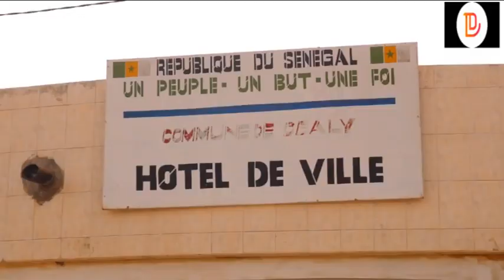QUELQUES RESPONSABLES DE DEALY RÉAGISSENT SUR LE GESTE DU MAIRE ASSETE SOW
Le chef de village de Déaly Madieng Niang, la Présidente des GPF  de Déaly Fama Sylla et  le président du conseil communal de la jeunesse Ibrahima Niang réagissent sur le geste du maire qui a mis sur la table 10 tonnes de riz pour soulager sa population sur les  conséquences du coronavirus ce lundi 13 avril 2020 avec la présence effective du Sous-préfet yankhoiba Sow.